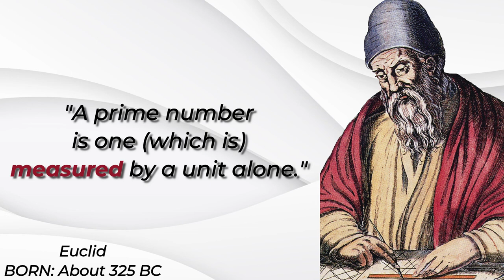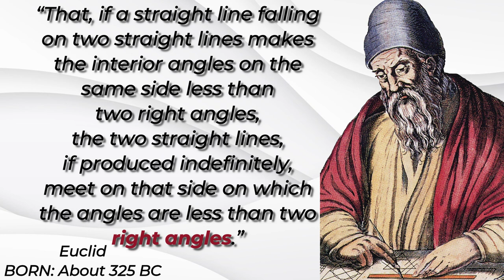Euclid Quotes | Inspirational & Motivational | Life-Changing Quotes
Euclid (300 BC) was an ancient Greek mathematician active as a geometer and logician. Considered the "father of geometry", he is chiefly known for the Elements treatise, which established the foundations of geometry that largely dominated the field until the early 19th century. His system, now referred to as Euclidean geometry, involved new innovations in combination with a synthesis of theories from earlier Greek mathematicians, including Eudoxus of Cnidus, Hippocrates of Chios, Thales, and Theaetetus. With Archimedes and Apollonius of Perga, Euclid is generally considered among the greatest mathematicians of antiquity, and one of the most influential in the history of mathematics.

Very little is known of Euclid's life, and most information comes from the philosophers Proclus and Pappus of Alexandria many centuries later. Until the early Renaissance, he was often mistaken for the earlier philosopher Euclid of Megara, causing his biography to be substantially revised. It is generally agreed that he spent his career under Ptolemy I in Alexandria and lived around 300 BC, after Plato and before Archimedes. There is some speculation that Euclid was a student of the Platonic Academy. Euclid is often regarded as bridging the earlier Platonic tradition in Athens with the later tradition of Alexandria.

We hope you enjoyed Euclid's quotes and our video with Euclid's quotes in general, a lot of time and effort was invested in it.